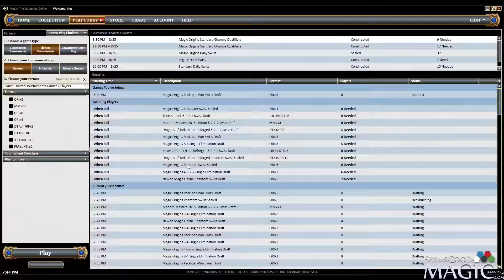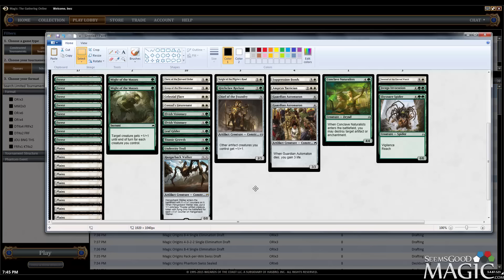Magic Origins Draft #30 - Match 3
Alex Stephenson (Inez) drafting swiss Magic Origins for SeemsGoodMagic.com.